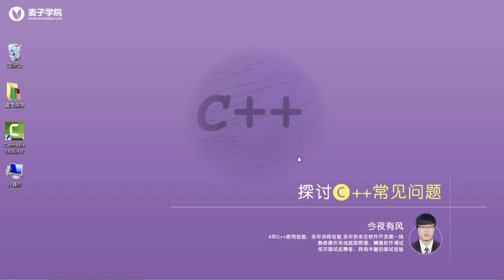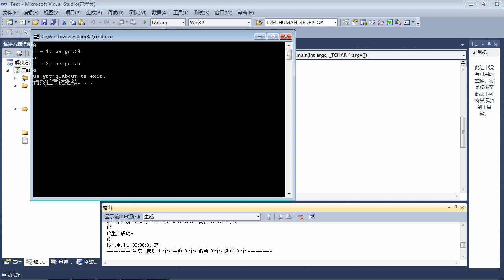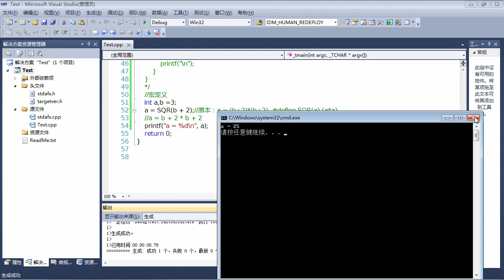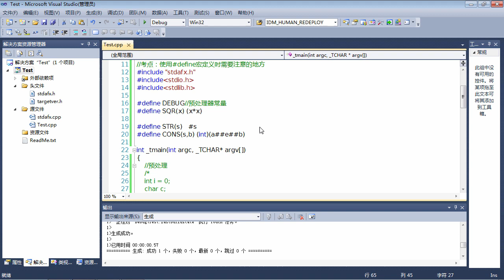C++面试题1 C++预处理和宏定义的使用